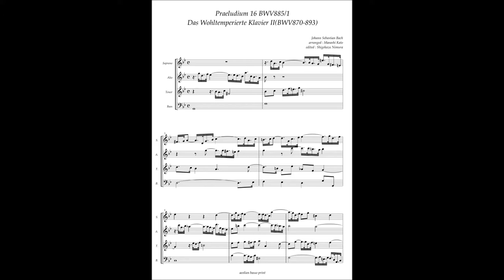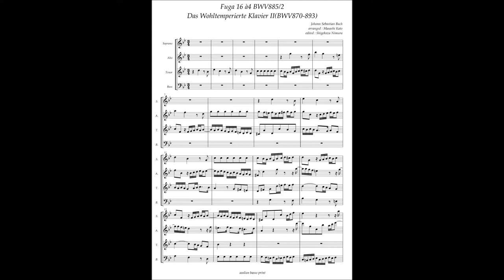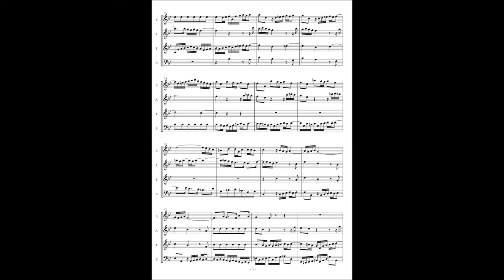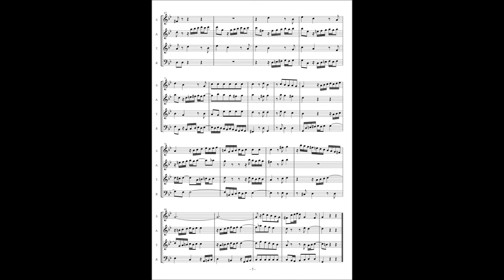J.S.Bach, The Well tempered Clavier II No 16 BWV885 Praeludium & Fuga